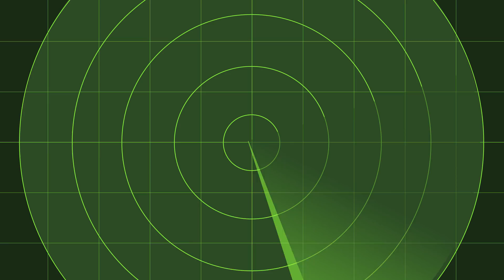世界上最奇怪的地方之一位於俄羅斯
在各個科學法則無法適用的神秘之地中，有一個地方在其看似平凡的面具之後，隱藏著奇怪的秘密。 奇特的閃電會突然湧入這個地方，奇怪的飛行物體也會突然冒出來，甚至連它的地下似乎都充滿了平滑得不自然的隧道。

這個不尋常的地方有一個同樣不尋常的名字- Medveditskaya山脈。這個名字可以大致翻譯為熊河山脈，是以連綿俄羅斯山脈的一條名為Medveditsa的河流命名的。只要你敢於仔細觀察，這個地方的奇怪之處才會變得明顯。當地人寧願完全避開這個區域，這可能就是為什麼你很難找到一條穿過山脈的小徑。 而且他們有充分的遠離這些山丘的理由.

 時間戳:
樹幹上奇怪的疤痕1:44

球狀閃電是錯覺嗎? 3:06

還是一種特殊的等離子呢? 4:48

解密UFO研究6:20

光滑的不自然的隧道7:52

總結:

- 細細看看這些樹木- 它們都是扭曲和彎曲的。 它們中的一些在樹幹處，還有令人討厭的燒傷和光滑的圓形疤痕。

- 這個世界上沒有其他地方，可以一直看到這樣數量的球狀閃電。 這些四處漂浮的電球，直徑從1公分-  2公尺不等！

- 球狀閃電是世界上最奇怪的現像之一。問題是這種現象很少發生，很難收集任何有關它的訊息。 迄今為止，我們有的只是一些理論而已...

- 其中一個理論提出，球狀閃電這樣的東西並不存在- 它只是一種幻覺或錯覺。

- 當你不小心看到太亮的東西或者陽光時，眼睛就會刺痛，然後你會看到一個明亮的綠色或黃色圓點。

- 但Medveditskaya山脈的情況卻不是這樣的。 在那裡，即使天空中沒有任何風暴雲，這些火球也可能隨時出現。

- 另一個不那麼令人懷疑的理論指出，這些火球可能是異常蒸汽的結果。

- 唯一的問題是，在正常條件下，等離子體只會存在超瞬之間。

- Medveditskaya 山脈也因其實是幽浮目擊地而聞名！據稱，身份不明的物體往往呈三角形，看起來比這個地區所見的任何球形閃電都大得多。

- 難怪Medveditskaya 山脈會成為幽浮愛好者的熱門地點。 他們中的很多人都認為山丘本身就是個隧道。

- 測量迴聲定位的裝置顯示，這些隧道深入地下。 它們還具有不自然的線性形狀，和內部也是平滑的非常奇特。自1982年以來，所有來到Medveditskaya 山脈的調查人員都同意一件事：這些隧道不可能是單靠自然而產生的。

- 有另一種理論認為，一個不知名的土著部落可能會選擇這個神秘的地方作為其統治者和其他權力人物的墓地。

123 GO! Chinese